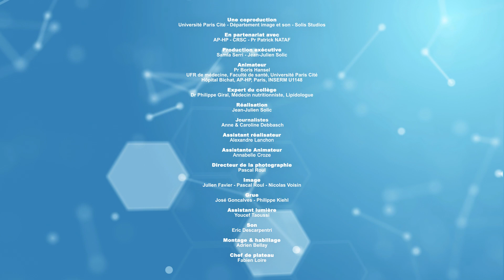Nouveau traitement ANTI-CHOLESTEROL qui n’a rien à voir avec ce qui existe déjà : Anti Lp(a)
Il y a du nouveau dans le traitement du cholestérol ! On a découvert une « forme de cholestérol » particulière (appelé Lp(a)) qui pourrait expliquer les maladies cardio-vasculaires chez certaines personnes qui ont même parfois des valeurs normales de cholestérol  LDL dans le sang (ce qui est donné dans les analyses de sang faites classiquement).

Des études récentes suggèrent que l’on peut réduire le risque cardio-vasculaire si on réduit cette Lp(a). Pour le moment, les experts recommandent, dans certaines situations uniquement, de doser au laboratoire d’analyses la Lp(a) pour mieux comprendre la situation de certaines personnes lorsqu’on ne comprend pas pourquoi elle font une maladie cardiovasculaire vasculaire alors qu’elles n’ont pas d’hypercholestérolémie, de diabète, d’hypertension, de tabagisme.

Des traitements sont en cours d’expérimentation pour réduire ￼ le taux sanguin de la Lp(a). Les résultats sont attendus prochainement.

On vous explique tout cela avec le docteur Philippe Giral, nutritionniste et l’épilogue du collège de PUMS.

Anti Lp(a) : Un nouveau traitement ANTI-CHOLESTEROL qui n’a rien à voir avec ce qui existe déjà !